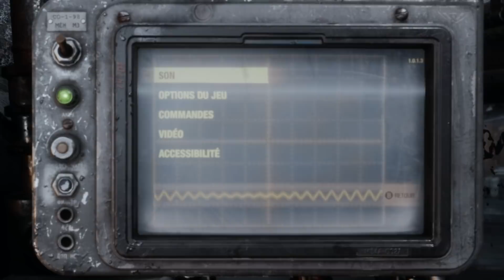Metro Exodus Découverte et impressions 01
⟶ Soutenir la chaîne (avec ou sans argent) ⟵
Utip: Visionner une pub pour soutenir la chaine